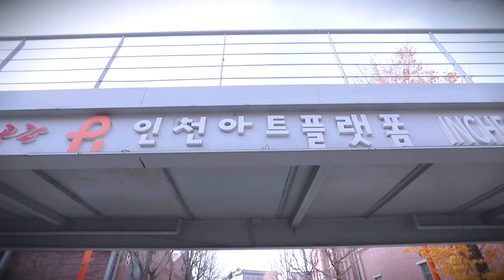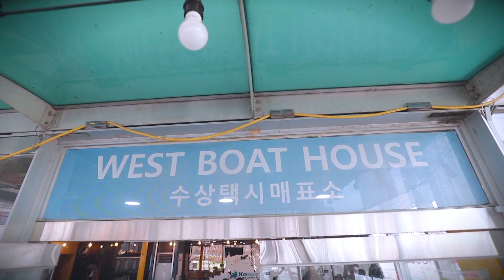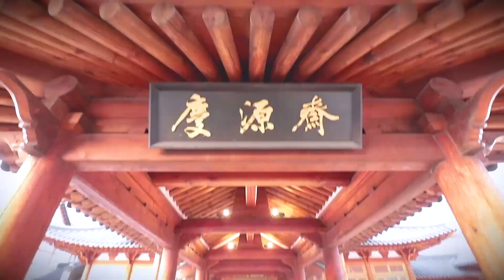[광고포함] 옹성우와 함께하는 인천 랜선투어 이벤트💝 (5분 Ver.)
케이팝의 중심! 비주얼 5차혁명 옹비드 ( •͈ᴗ-)ᓂ-ෆ
옹성우와 함께하는 인천 랜선투어 이벤트💝

🔸 China
【跟K-POP的中心邕圣祐一起的仁川旅游视频活动介绍】

到12月23日把该视频点赞和关注的画面截图后，通过帖子的链接参加本次活动。
通过抽签发送2张仁川庆源赍大使酒店住宿券和30个仁川社会企业做的芳香剂。请大家多多参加，谢谢。

🔸 Taiwan
【跟K-POP的中心邕聖祐一起的仁川旅遊視頻活動介紹】

通過抽籤發送2張仁川慶源賫大使酒店住宿券和30個仁川社會企業做的芳香劑。請大家多多參加，謝謝。

🔸 Japan
「K-POPの中心、オン・ソンウと一緒に楽しむ仁川(インチョン)ツアー動画イベントのご案内」

12月23日までにイベント動画のいいねと購読を押した画面をキャプチャーしてください。
イベント参加ページのリンクからご参加できます。

仁川慶源齎アンバサダーホテルの宿泊券2枚と、仁川の社会的企業で作られた芳香剤30個を抽選でプレゼントします！（賞品は発送いたします）

🔸 Thailand
[คลิปโปรโมททัวร์อินชอน ที่ถ่ายทำโดย ไอดอลK-Pop องซองอู]

ลงทะเบียนได้ถึง วันที่23ธันวาคม โดยแคปหน้าจอที่ กดไลค์ และ Subscribe ส่งไปทางลิงค์

รางวัล คือ
ตั๋วพักฟรีโรงแรม Gyeon won jae Ambassador 2ใบ
เครื่องหอมที่ผลิตจากกิจการเพื่อสังคม 30ชิ้น
มาร่วมสนุกกันเยอะๆนะคะ

🔸 Vietnam
[Hướng dẫn tham gia sự kiện video tour Incheon cùng Ong Seongwu, trung tâm của K-POP]

Trước ngày 23 tháng 12, chụp lại màn hình video clip bạn đã nhấn ＂yêu thích＂ và ＂theo dõi＂, và tham gia sự kiện thông qua link liên kết trong bài viết.

2 voucher lưu trú tại Incheon Gyeongwonjae Ambassador Hotel và 30 sáp thơm khử mùi do các doanh nghiệp xã hội Incheon sản xuất sẽ được gửi tặng bằng hình thức rút thăm. Mong nhận được nhiều sự tham gia của các bạn.